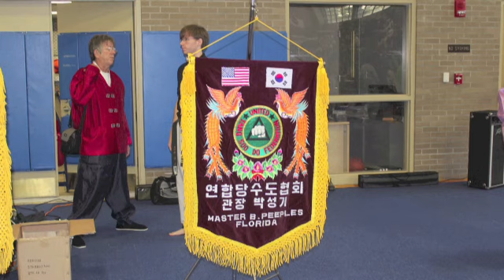2012 Mayor's Cup Slideshow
The 2012 Mayor's Cup Highlight DVD contains over 45 minutes of the most exciting footage and special moments from this year's Mayor's Cup Tang Soo Do Championship! This is a 10 min. slideshow that appears on the full length DVD.